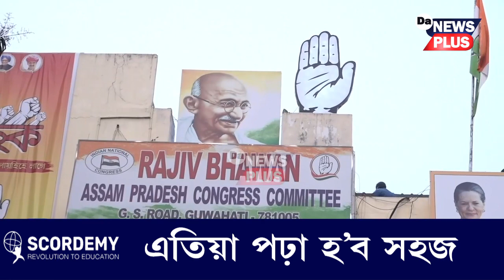নেতৃত্ব গ্ৰহণৰ যুঁজত ২ প্ৰৱীণ কংগ্ৰেছী, গান্ধী পৰিয়ালৰ নিয়ন্ত্ৰণৰ বাহিৰত হ’ব নেকি কংগ্ৰেছ নেতৃত্ব?